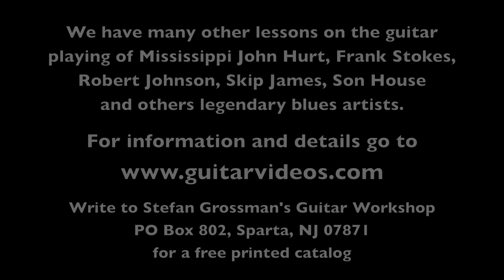Let The Mermaids Flirt With Me taught by Jim Ohlschmidt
From the Jim Ohlschmidt's lesson "The Rural Blues of Mississippi John Hurt".

In this DVD lesson you will learn some of the classic songs performed by Mississippi John Hurt. Unlike some of his contemporaries who played in open tunings, John Hurt mostly used standard tuning and played in a variety of keys. His playing demonstrates a systematic approach to playing melody and rhythm with an alternating thumb technique that allows for playing up and down the neck without the extensive use of chord inversions and tricky fingerings. John Hurt’s guitar work embodies a refreshing simplicity that is well within the grasp of any serious student of fingerstyle guitar.

In addition to learning what the left hand does, we will learn how to get John Hurt’s “sound” with our right-hand picking, using palm muting and brush strokes in the rhythm. A variety of familiar keys are covered here: A, C, E, G, and D. We’ll even learn one of the few songs John Hurt wrote and played in Open G tuning. John’s repertoire is also a fascinating snapshot of early 20th century popular music, and many of the songs he played have a rich history which is explored in the accompanying notes.

Each tune is taught phrase by phrase and played slowly on a split-screen. A detailed tab/ music booklet is included as a PDF file on the DVD. As well, the original recordings are included in the Bonus Audio section.

Titles include: Make Me A Pallet, Joe Turner Blues, Ain't Nobody's Dirty Business, Coffee Blues, Boy's You're Welcome, Let The Mermaids Flirt With Me, Spider, Spider, Got The Blues, Can't Be Satisfied, C-H-I-C-K-E-N, You've Got To Die